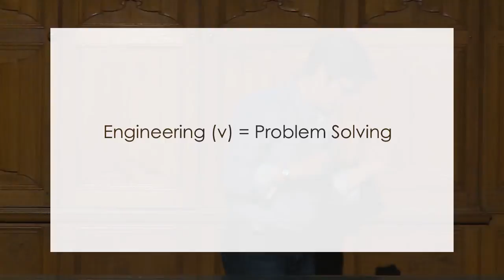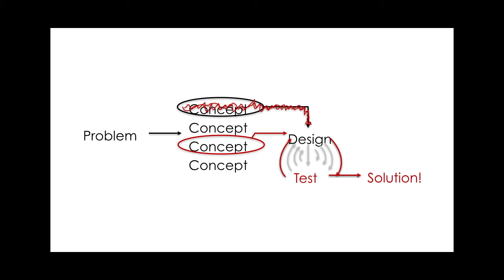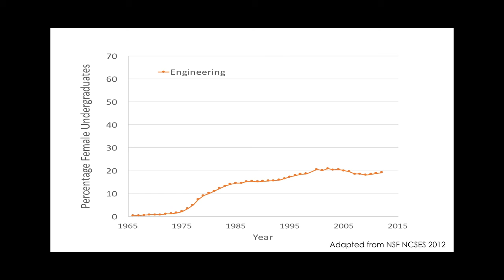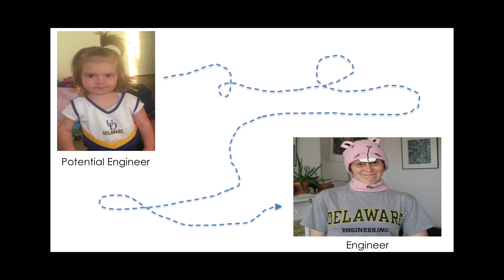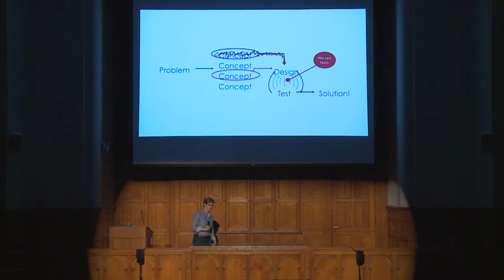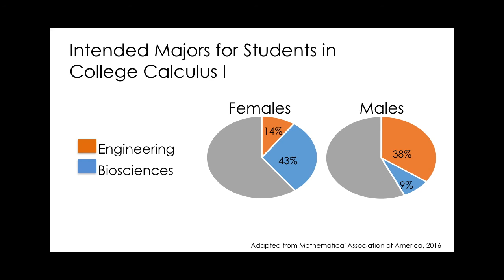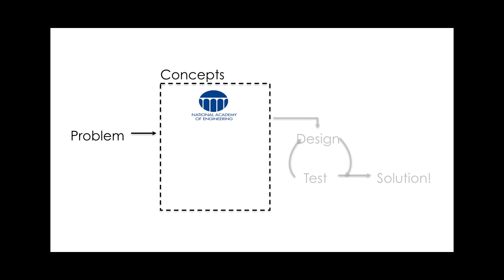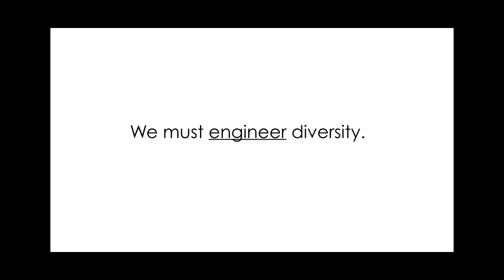Designing for diversity | Jenni Buckley | TEDxYale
Engineers are trained in the art and science of problem solving to tackle the world's greatest challenges. Jenni Buckley calls on her fellow engineers to apply their problem solving skills toward closing the gender gap in engineering.

Jenni M. Buckley is an Assistant Professor of Mechanical Engineering at University of Delaware (UD) and the Co-Founder of The Perry Initiative, a national non-profit organization that encourages women to pursue careers in engineering and medicine. She received her BME (2001) in Mechanical Engineering from UD, and her Masters (2004) and PhD (2006) in Mechanical Engineering from University of California, Berkeley. She has over 10 years of engineering experience in medical device design and biomechanical evaluation, both in academic and industry settings; and she is also active in engineering education research focused on effective teaching practices as well as student diversity issues. Dr. Buckley teaches a range of engineering classes, including design, mechanics, and biomechanics. Dr. Buckley has won numerous awards for her teaching, advising, and service, including the University Excellence in Teaching Award and the Arthur A. Trabant Award for Women’s Equity.